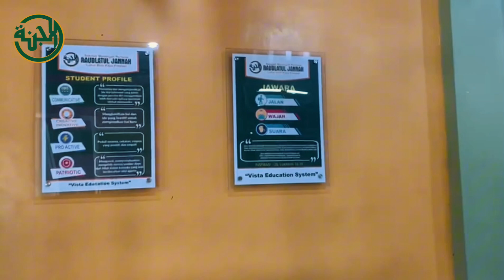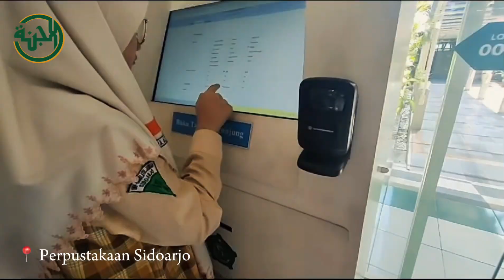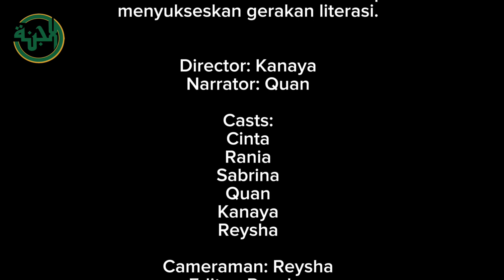Kanaya Altaira Isworo_SMP Raudlatul Jannah_6_Sekolahku Zona Nyamanku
SMP Raudlatul Jannah merupakan salah satu sekolah Islam swasta di Sidoarjo, tepatnya di Desa Pepelegi Waru Sidoarjo. Sekolah ini memberikan kenyamanan belajar serta menyediakan beberapa fasilitas. Fasilitas yang disediakan antara lain Lab.IPA, UKS, Perpustakaan, Lapangan Basket, Lapangan Futsal, Lapangan voli, serta kantin. Fasilitis yang disediakan untuk menunjang kegiatan belajar dan mengajar.

Anggota:
1. Kanaya Altaira
2. Reysha Arsyarefa Derli
3. Sabrina Dira Nataneila
4. Rania Rahma Azimatarrusydi
5. Zhafirah Cinta Ilma
6. Azdha Quaneisha